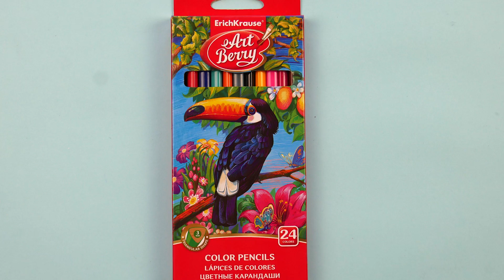Рисуем Эльзу из "Холодное Сердwе". How To Draw Elsa (Frozen): Art School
Видео урок "Как нарисовать Эльзу из Холодное Сердце"